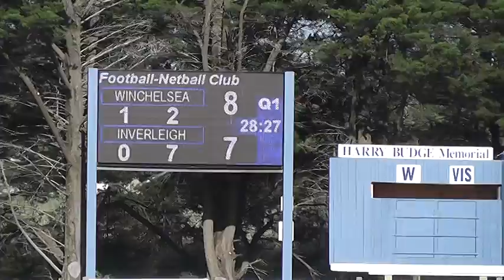R6 Winc v Inv 1st QTR 20 5 17